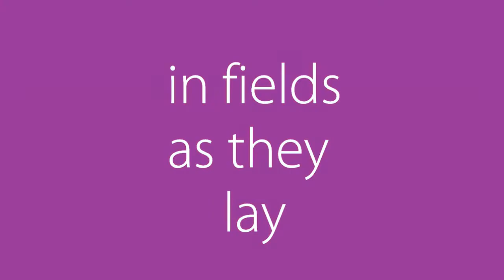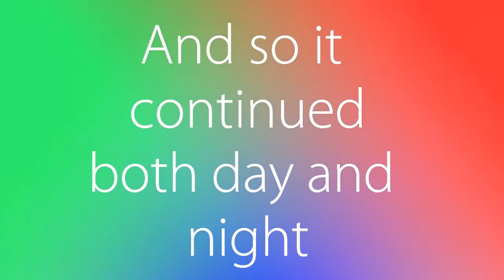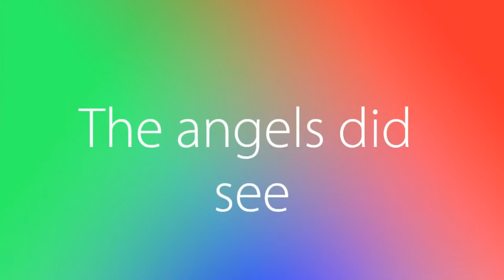BMC Children's Service 28 November 2021 (ADVENT 1)